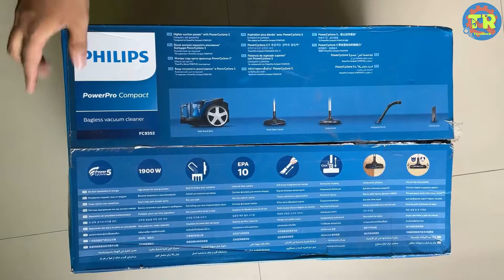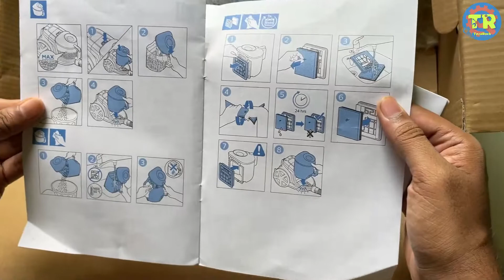Best Vacuum Cleaner in India ⚡ Philips PowerPro | Tezarock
►PC Specifications and Gadgets